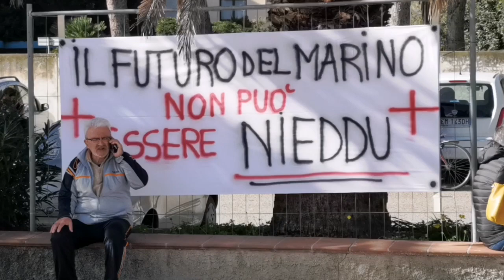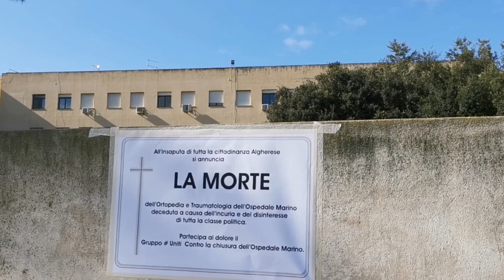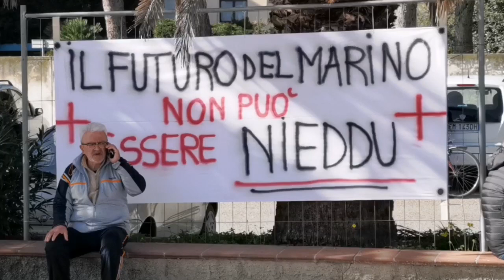Alghero protesta per la sanità